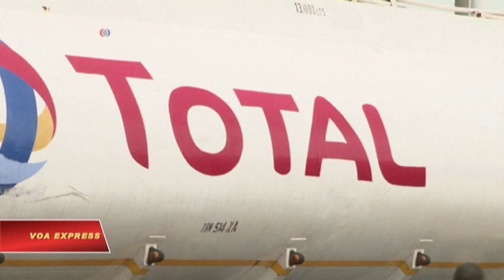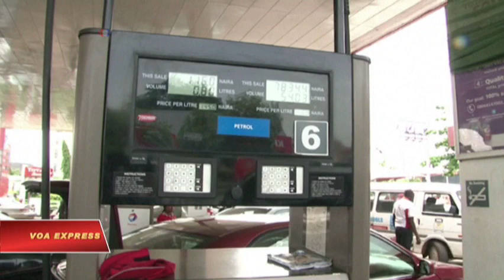Sản lượng dầu Nigeria giảm 40% ở miền Nam đầy biến động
Tin tức Nếu không vào được VOA, xin các bạn hãy vào để vượt tường lửa. Sản lượng dầu do Nigeria sản xuất đã sụt giảm gần 40% vì các cuộc tấn công của các phần tử chủ chiến ở miền Nam Nigeria, theo Bộ trưởng Tài nguyên Dầu Emmanuel Kachikwu.

Ông Kachikwu nói với Hạ viện Nigeria hôm 16/5 rằng số lượng dầu thô do Nigeria sản xuất đã giảm từ 2,2 triệu thùng dầu mỗi ngày xuống còn 1,4 triệu thùng một ngày. Ông nói sản lượng giảm tới 800.000 thùng dầu mỗi ngày là “do các cuộc tấn công không ngừng, làm gián đoạn sản xuất dầu tại lưu vực sông Niger.”

Nigeria lệ thuộc vào lĩnh vực sản xuất dầu thô để mang về phần lớn lợi tức quốc gia và ngân sách quốc gia năm 2016 đã được tính dựa trên giả thuyết sản lượng dầu thô là 2,2 triệu thùng mỗi ngày, với giá 38 đôla mỗi thùng.

Các cuộc tấn công nhắm vào hệ thống hạ tầng trong lĩnh vực sản xuất dầu hoả đã tăng ở miền Nam Nigeria, nơi mà một nhóm tự xưng là “Nhóm Báo thù ở Lưu vực sông Niger” đã tàn phá các cơ sở dầu hoả.

Nhóm này đòi hỏi các nguồn lợi do dầu hoả mang lại phải được chia nhiều hơn cho cư dân địa phương, và đã thề sẽ phá hoại nền kinh tế Nigera.

Lưu vực sông Niger đã chứng kiến một đợt bạo lực trong thập niên qua, khi các phần tử nổi dậy tấn công các ống dẫn dầu và bắt cóc công nhân.

Bạo lực chỉ giảm sút vào năm 2009 khi chính phủ Nigera áp dụng một chương trình ân xá và mua chuộc các phần tử nổi dậy.